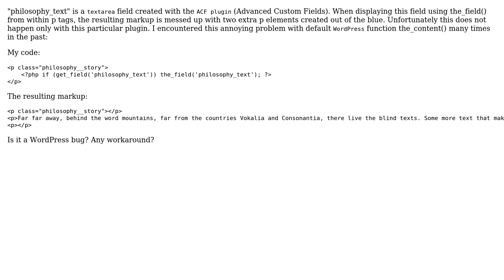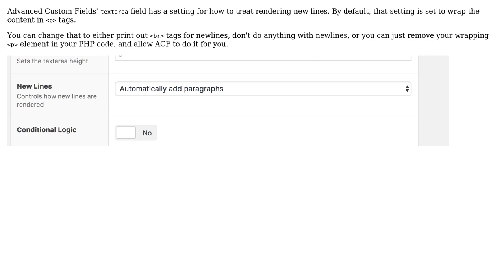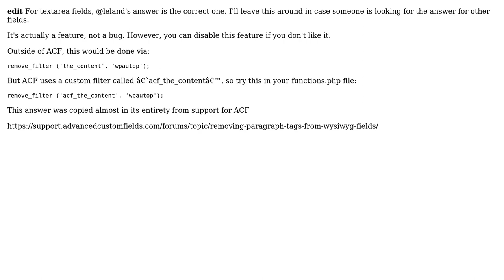Extra p elements created when calling the_field() or get_content() from within p tags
With thanks & praise to God, and with thanks to the many people who have made this project possible! | Content (except music & images) licensed under CC BY-SA | Music | Images & others | With thanks to user vlasits user Leland user drake035 and the Stack Exchange Network Trademarks are property of their respective owners. You are responsible for your own actions.